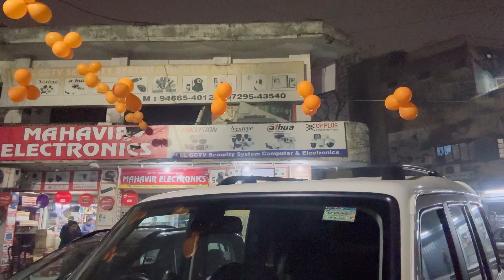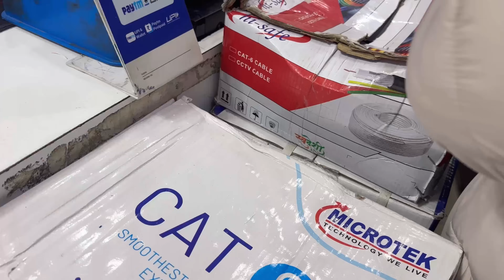Shoes लेने गया था… हो गया धोखा🥾😱 || नुक़सान करने वालों के लिए ख़रीदे 5 cameras❓